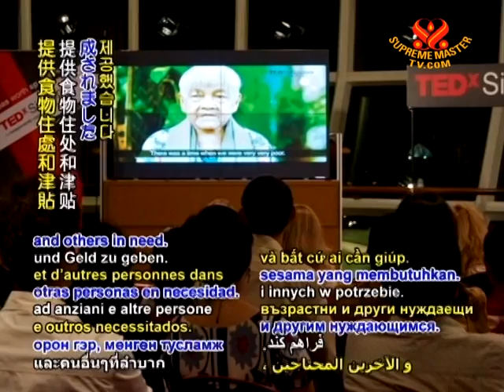In Memoriam - Singapore's beloved Teresa Hsu remembered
Singapore's beloved Teresa Hsu remembered. The dedicated humanitarian and community worker Ms. Teresa Hsu has passed away at the venerable age of 113. Trained as a social worker and then a nurse, the Chinese-born Ms. Hsu was affectionately known as the "Mother Teresa of Singapore" as she devoted her life to the care of others. After working as a volunteer in several countries, Ms. Hsu came to the island nation, where she founded two charity organizations, Home for the Aged Sick and Heart To Heart, both of which were funded by her own earnings to provide food, shelter and monetary assistance for the elderly and others in need. The always cheerful and humble Ms. Hsu, a lifelong vegetarian who also practiced yoga and meditation, credited her mother's example of generosity in speaking of her motivation as she once said, "I choose to serve everybody... who comes to me... The world is my home; all living beings are my family; selfless service is my religion." Ms. Hsu's contributions, which remarkably continued almost up to the time of her passing, were recognized with such honors as the Sporting Singapore Inspiration Award for her teaching of yoga; the Public Service Star for her volunteer work, and a Special Recognition Award from Singapore's government for her contributions to the country.

We share our deep condolences with the loved ones and all those whose lives were touched by Ms. Teresa Hsu, who will be dearly missed and long remembered for her lifelong kindness in action. May her soul rest serenely in the love and grace of the Divine.